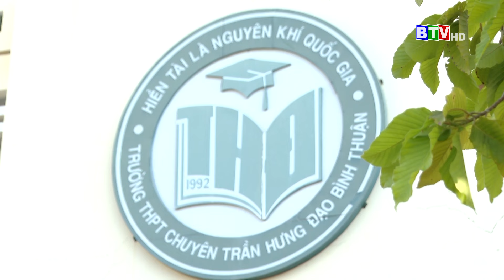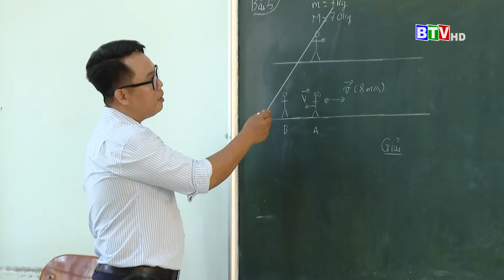Từng thế hệ học sinh của trường luôn phấn đấu viết tiếp truyền thống đầy tự hào